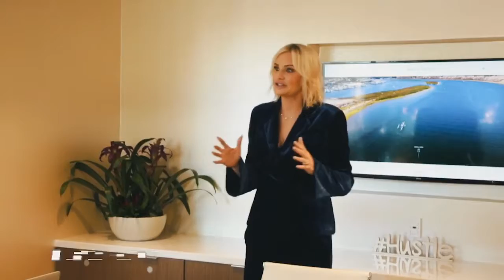THE KRISTIN HALTON GROUP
What it means to be apart of The Kristin Halton Group- A vision of hustle, hard work and to have a leader that inspires everyone around her!